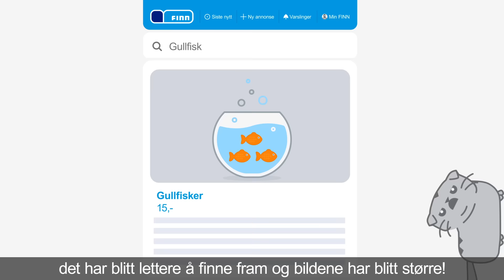Lurer du på hvorfor FINN har blitt ny?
Nye FINN oppfører seg likt uansett om du er på mobil, nettbrett eller PC/Mac - ta en titt!